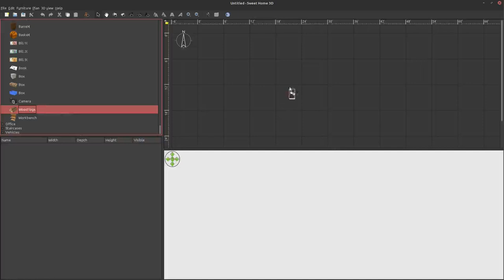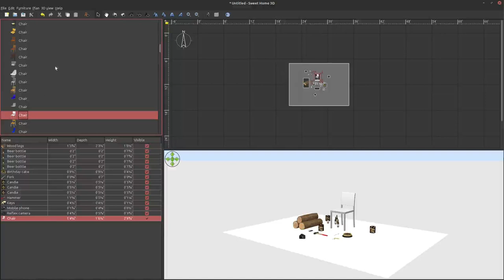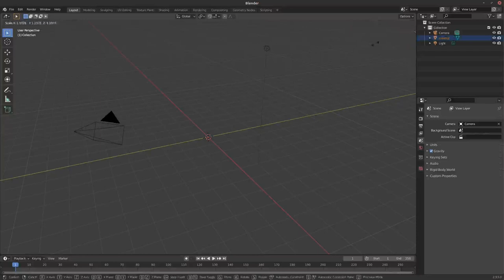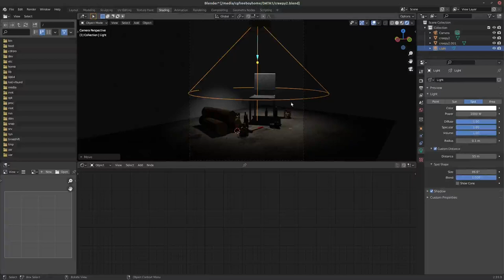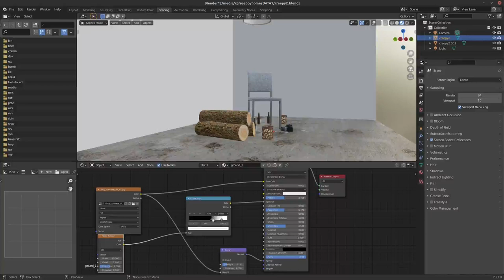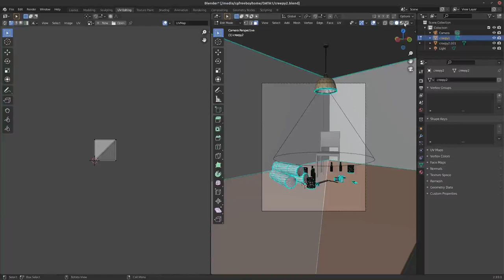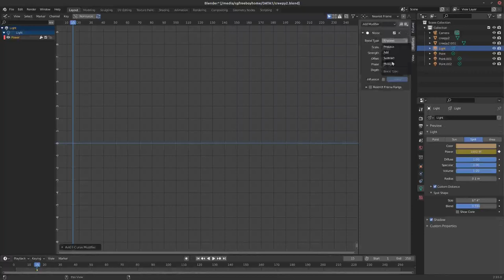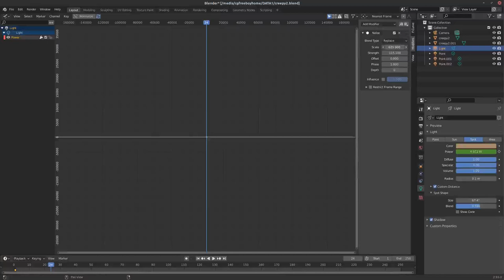Blender 3.0 creepy scene tutorial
photo realastic